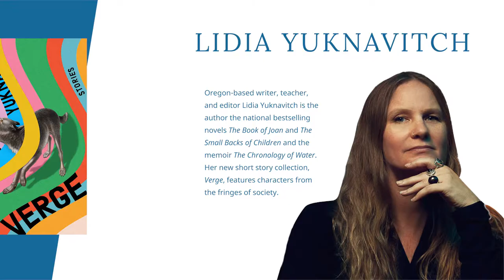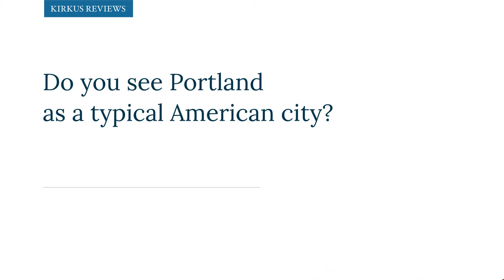Lidia Yuknavitch's Idea of 'Heaven'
Bestselling novelist Lidia Yuknavitch (The Book of Joan, The Small Backs of Children) is an Oregon-based writer, teacher, editor, and self-defined misfit. Her new short story collection, Verge, features characters from the fringes of society.